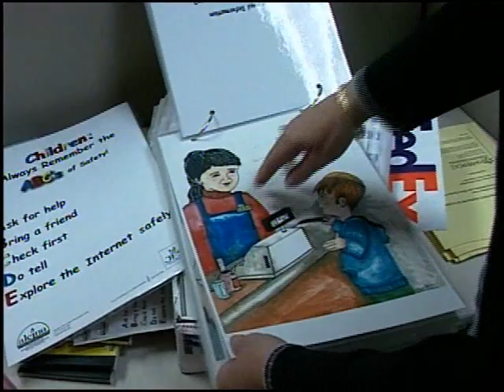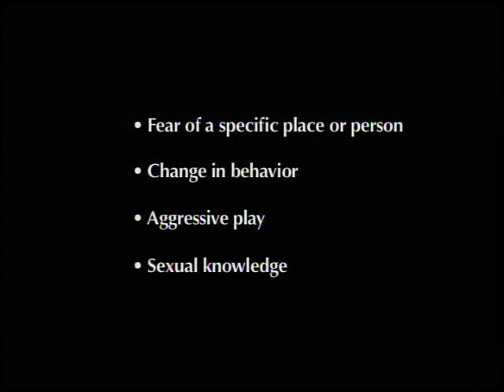Safety Kid Trailer for Parents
Aleinu Child Safety Institute, Parent Child Safety Education